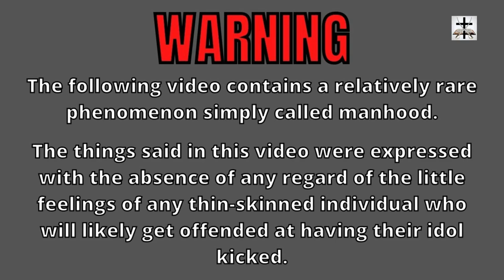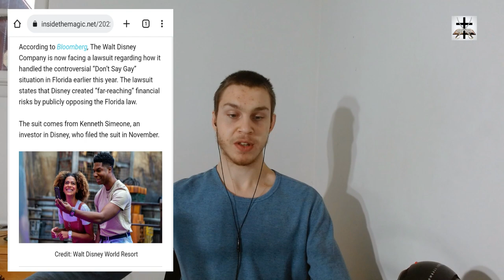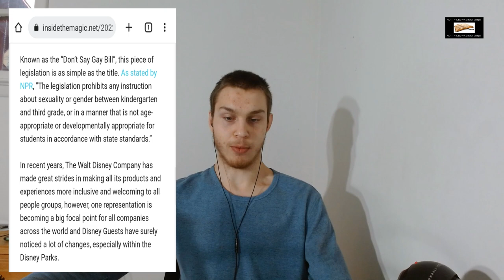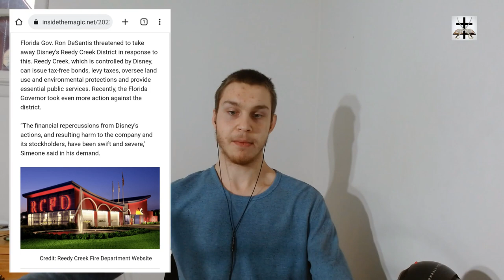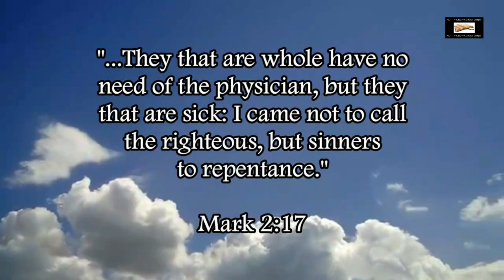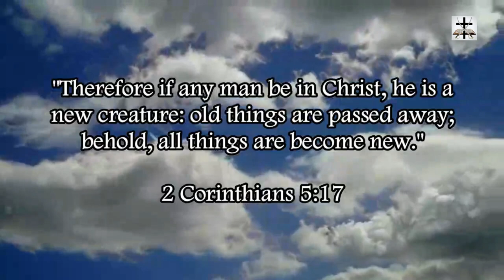Woke-SJW Disney Sued For Opposition To Law Banning Sexualization Of Kids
Disney is still facing lots of backlash over opposing a bill banning the sexualization of children under the age of 8!